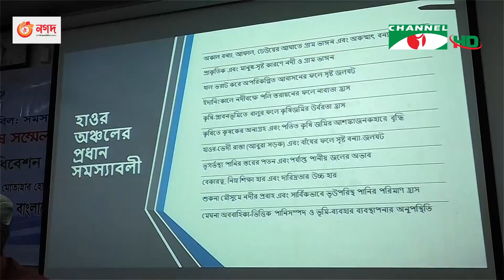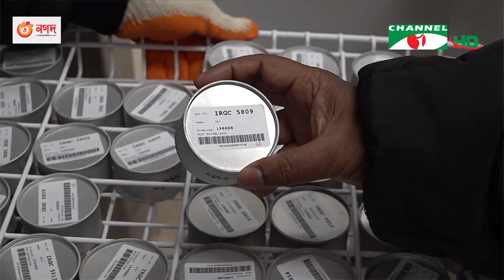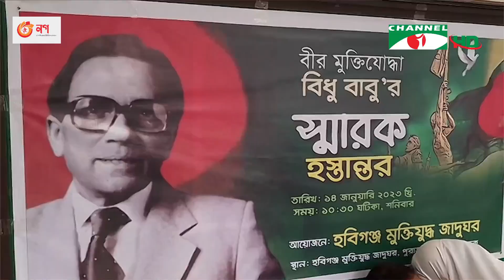চ্যানেল আই সন্ধ্যা ৭ টার সংবাদ | Channel i News 7 pm | 14 January, 2023